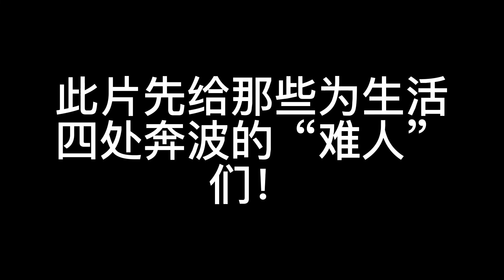抑郁症:只有抑郁患者才能看懂的视频，无意中记录了心酸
2023年3月3日
如果不是有这个平台，我可能不会想到用视频的方式记录生活，三个月之内连续受到打击，领导有事我背锅，我堵枪眼！同事出事，我堵腚眼！我万万没想到的，人可以坏到这个地步，人格缺失到这种程度，当我认为这一切很快就会过去的时候，领导又发话“通勤职业不许回家”，那时的我回家都是一种奢望.
这是我2022年10月29日的视频，那个时候还不知道自己生病了。因为领导一个屁，家都能不回的我再再再再次踏出家门的心情，内容是我出家们后到工作单位的过程，这时的我还没有意识到自己生病了，还在认为是自己心态没有放正...

你辛苦了，成年人的世界没有容易二字，你看见别 人的风光只是一个面向阳光的小角落，现实中的人活着就像罗翔老师说的那样“苦和难其实是人生常态，快乐是稀缺的意外”，每次走出家门的时候，特别是你的岗位就像是行云流水一样的时候，那种心酸和无奈，那心里的滋味，谁TM能懂得？如果不是为了碎银几两谁会受这般气？只能怪自已没有本事，所以才没有选择的机会，努力吧！为了这苟且，也要挺着！去他妈的生活